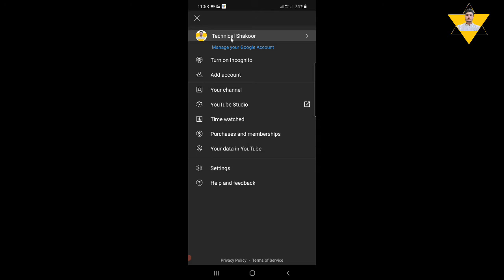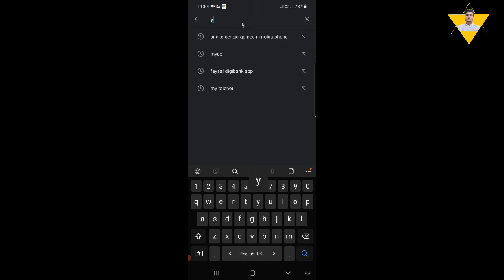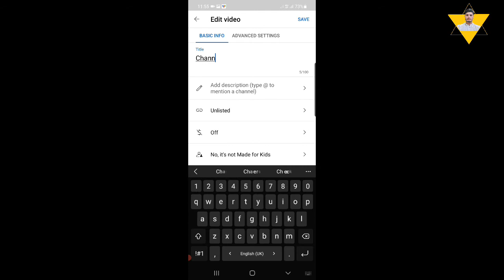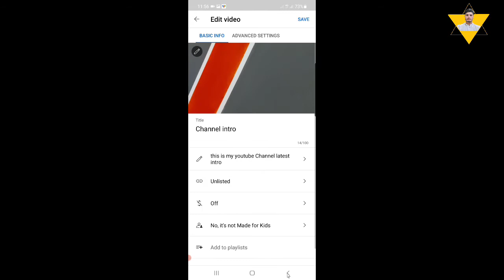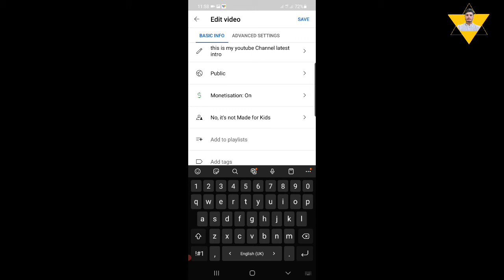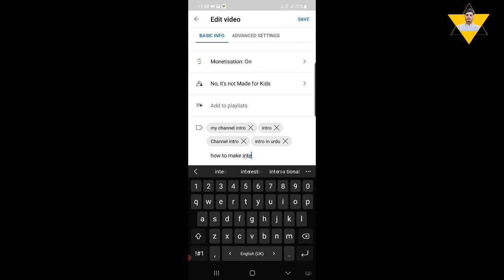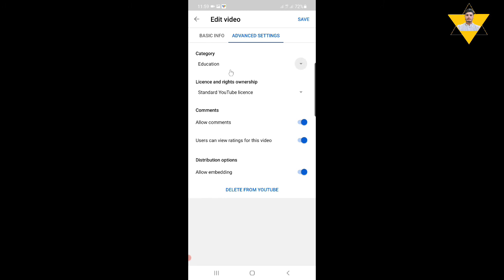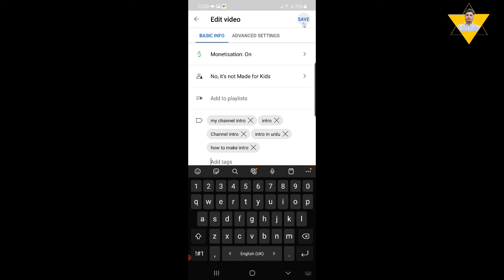How to upload video on YouTube Channel on Mobile step by step 2022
Youtube Channel per video Mobile se kese upload kare, mobile per video kese upload kare, how to upload video on mobile , youtube per video mobile se kese upload kare